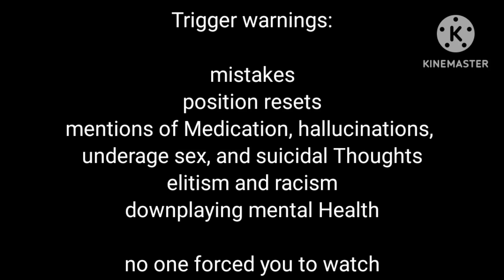Life is Pain || My Asexual Cat || Episode 10 Season 4 || Reboot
And so this brings the season to an end
mint chip will most likely be thinking twice B4 she starts any Shit w/ Zuko tommorow
Zuko is in a Very poor mental state
but that's okay
things will get a little better from here
but be warned they get worse as well
things will happen
time doesn't heal everything
for some people it only helps to dull the pain
everyone needs people around them
people who can lift their spirits when the world seems bleak
for Zuko he hasn't had that in a LONG time
and in this world he knows he's not the only one
he knows there are people who have been through worse
but knowing that
and feeling bad about your life are two different things
everyone matters
everyone's mental health matters
if you feel depressed don't just tell yourself "other people have it worse, I shouldn't be upset"
get help